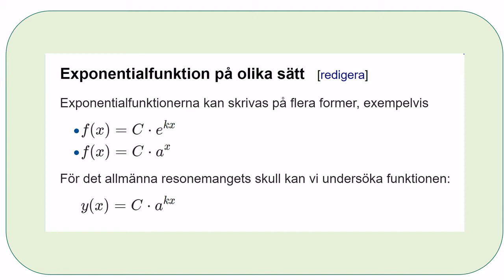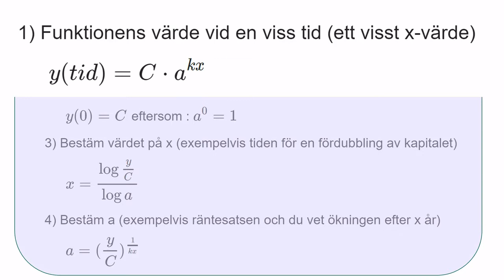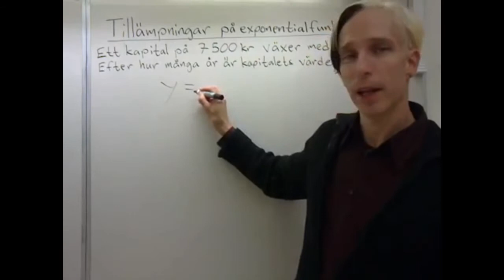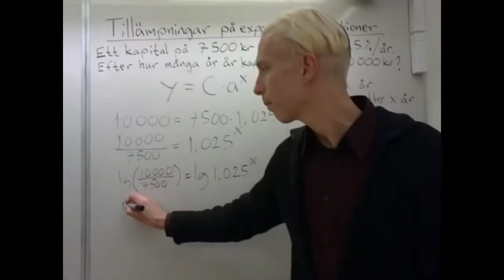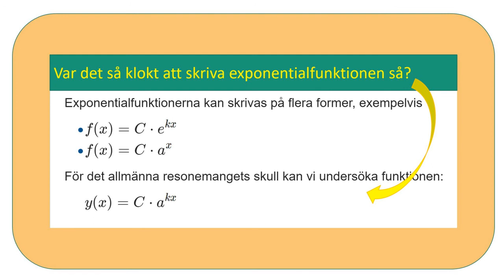Filmen om problemlösning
I filmen förklarar jag fyra grundläggande metoder för att lösa problem med exponentialfunktioner. Därefter kommer några exempel med frågor.